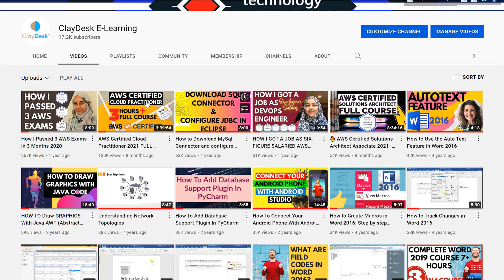🔥 AZURE VS AWS - WHICH IS BETTER | Azure DevOps Vs AWS DevOps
Both Azure and AWS supports hybrid cloud but Azure supports hybrid cloud better. Azure offers express routes while AWS offers direct connection. So Azure vs AWS which one is better for career and also Azure DevOps Vs AWS DevOps is important. Azure has a virtual network cloud whereas AWS has Virtual Private Cloud.

🔥 Time Stamps

00:00 Introduction
01:13 Azure Vs AWS - Which is better for career
02:03 Azure Vs AWS compute and Azure DevOps Vs AWS DevOps

1. (FREE Course List) Get a FREE Course.

2. **For FREE WEB HOSTING** by ClayDesk.